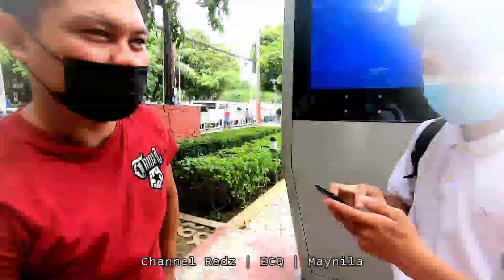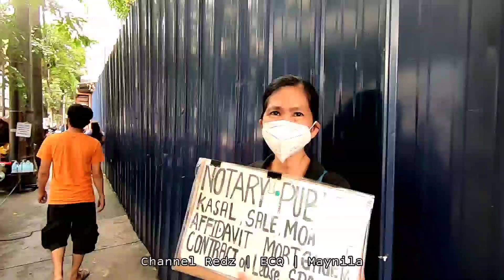ECQ , Ano masasabi mo?